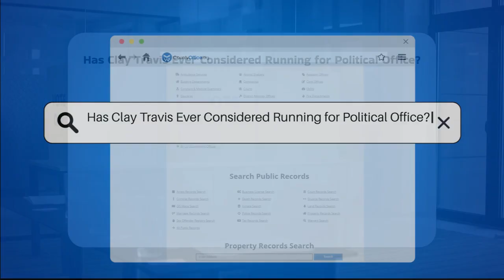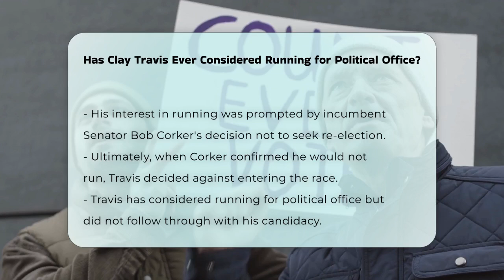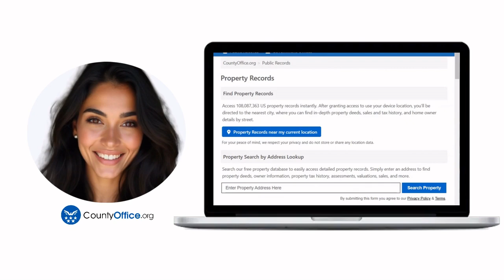Has Clay Travis Ever Considered Running for Political Office? | CountyOffice.org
Has Clay Travis Ever Considered Running for Political Office? Clay Travis is a well-known figure in the realms of sports commentary and political discourse, with a career that showcases his evolving interests and perspectives. In this video, we delve into the background of Clay Travis, exploring his educational journey that began at George Washington University and culminated in a law degree from Vanderbilt University Law School in 2004. After realizing that a conventional law career wasn't his calling, Travis transitioned into sports talk and commentary, founding OutKick, a platform that eventually joined forces with Fox Sports.

As we navigate through his career, we highlight the significant shift in his political views, particularly around the 2016 election when he opted to vote for Gary Johnson of the Libertarian Party after previously supporting Barack Obama. This video also covers Travis's brief consideration of a political run in 2017 for the U.S. Senate in Tennessee, which was prompted by the announcement of incumbent Senator Bob Corker's decision not to seek re-election. Ultimately, Travis decided against pursuing this path.

Join us as we unpack the intriguing journey of Clay Travis and discuss how his experiences have shaped his views on politics and culture.